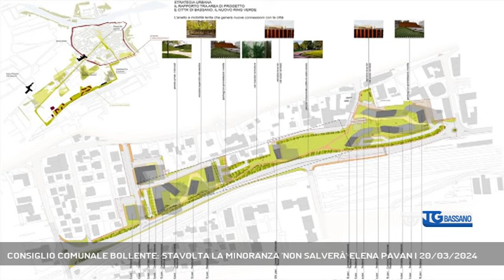CONSIGLIO COMUNALE BOLLENTE: STAVOLTA LA MINORANZA 'NON SALVERÀ' ELENA PAVAN | 20/03/2024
TG Bassano del Grappa 20/03/2024 - BASSANO DEL GRAPPA - Domani Consiglio Comunale che si preannuncia infuocato a Bassano... || Giovedì sera si replica con un altro consiglio comunale e stavolta capra e cavoli saranno lasciati al loro destino, anzi… come filtra da ambienti interni, stavolta saranno solo cavoli: nel senso che se la maggioranza reggerà bene, altrimenti salta tutto. E sulla tavola, oltre ai cavoli, ci sono tematiche importanti per la città e interpellanze politicamente scomode presentate dalla minoranza che chiede risposte ad esempio sul futuro del Piano Parolini, ex Piano Mar, per sapere quale sia il termine temporale oltre il quale verrà meno la dichiarazione di pubblica utilità, condizione indispensabile per la realizzazione delle opere previste perché con le scadenze non si scherza e di treni Bassano in questi anni ne ha persi molti. E poila cura e la riqualificazione del percorso pedonale lungo il Brenta: qui il quartiere S. Eusebio si è speso, ha lavorato molto ma necessita di mezzi, risorse e tutta l’area ha bisogno di essere valorizzata, cosa che finora l’Amministrazione non ha fatto. Dulcis in fundo c’è anche un’interrogazione sul futuro del Tribunale: un caso che riguarda le ispeizioni dei funzionari, il mancato coinvolgimento del Consiglio comunale e la volontà di vederci chiaro. (Servizio di Alex Iuliano) - Segui Rete Veneta anche sul digitale terrestre! Visita il sito